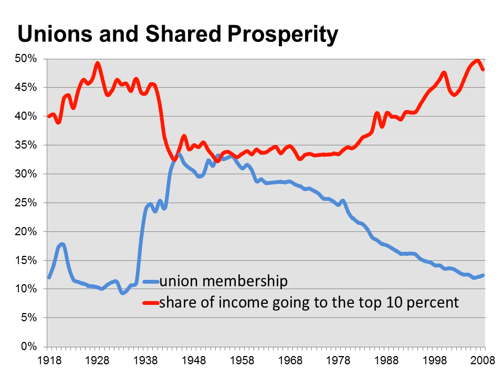Unions and Shared Prosperity, 1920-2010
Author's analysis of Historical Statistics of the United States, unionstats.com, Piketty and Saez (2003), and The World Top Incomes Database